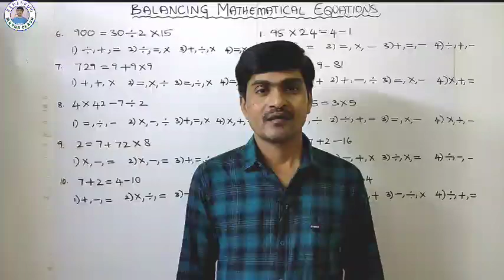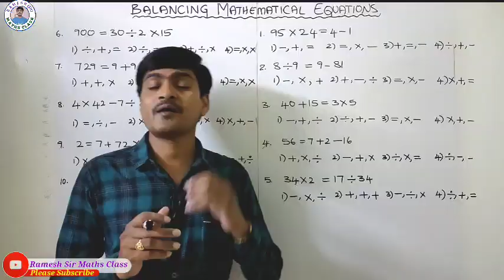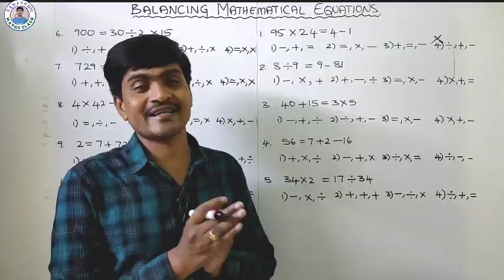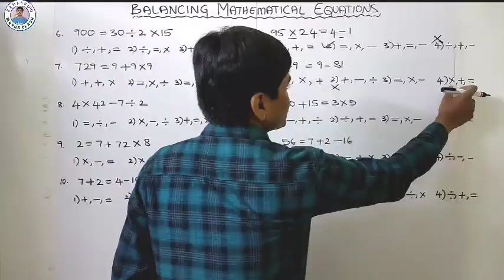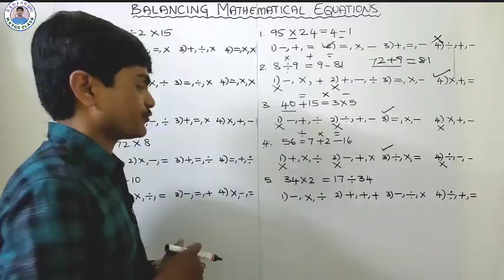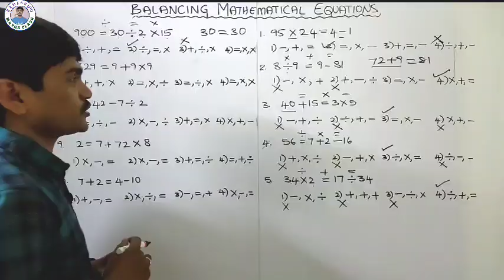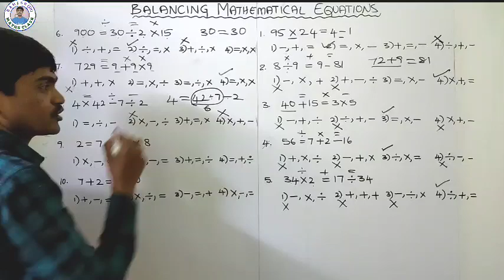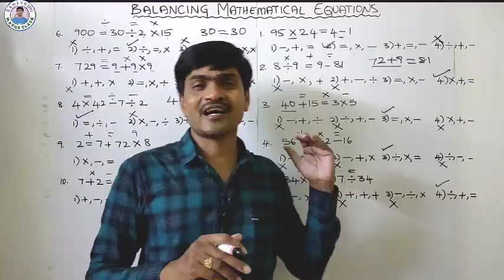Balancing Equations I Reasoning Tricks in Telugu I Useful to NMMS/NTSE/All Exams I Ramesh Sir Maths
Hi Everyone !
In this video i have explained how to solve balancing mathematical equations in reasoning using simple tricks. You can answer these questions in just 5 seconds accurately. So watch the video till end and share to your friends.
Odd man out Part-2(Based on Word)
             “Ramesh Sir"